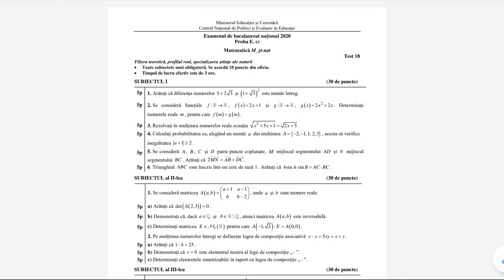Bacalaureat 2020 - Stiinte ale Naturii - Testul 18 - Subiectul 1 - Teste antrenament - Clasa a 12-a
Rezolvarea detaliata a subiectului I din testul de antrenament nr.18 (Setul 6) propus de Ministerul Educatiei si Cercetarii pentru Bacalaureat 2020 Stiinte ale Naturii